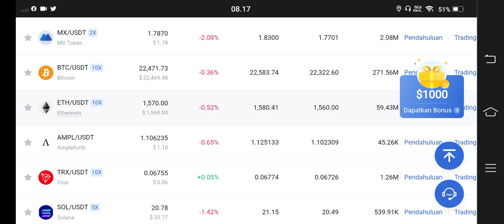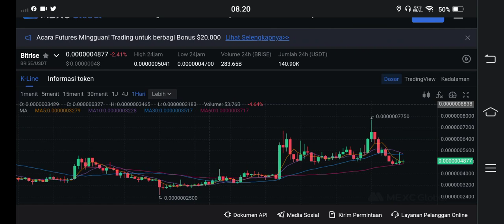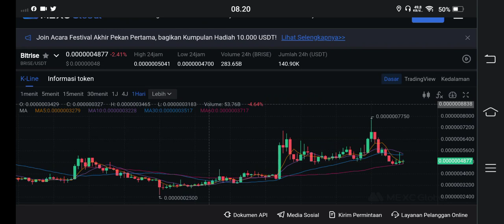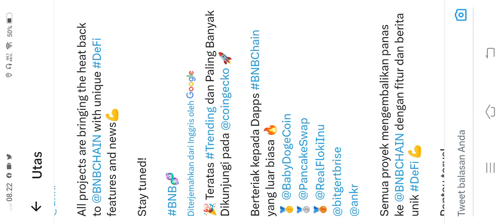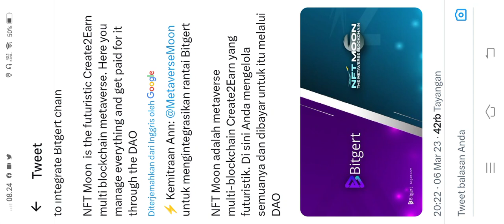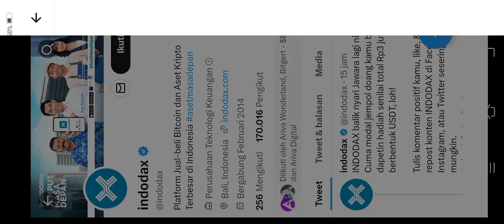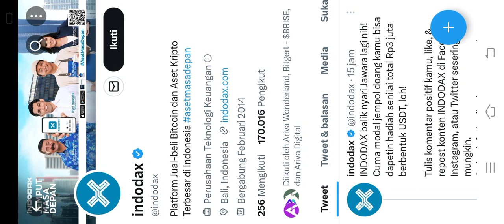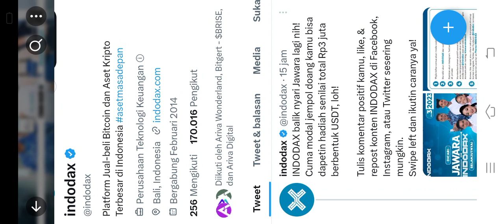KALO INI BENER HOLDER BRISE BISA PANEN CUAN DADAKAN.. ..!!!